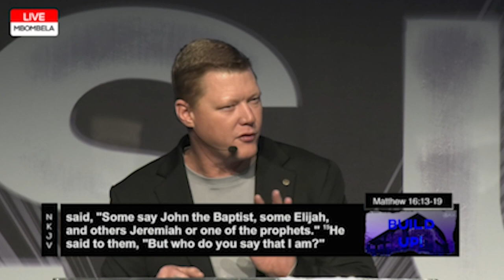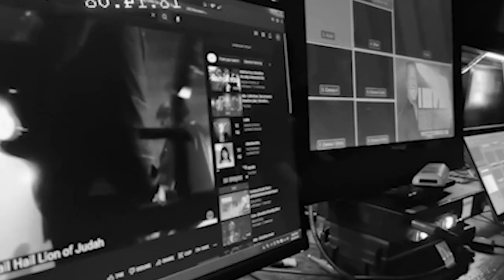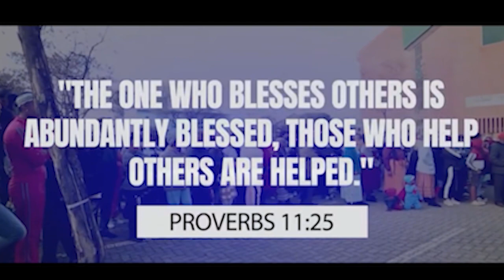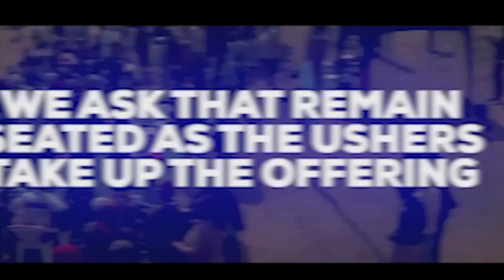Build UP! | Pastor Hennie van der Merwe | 20 August 2023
Welcome to our LIVE  service! Where are you joining us from?